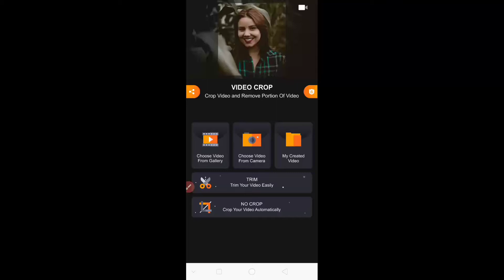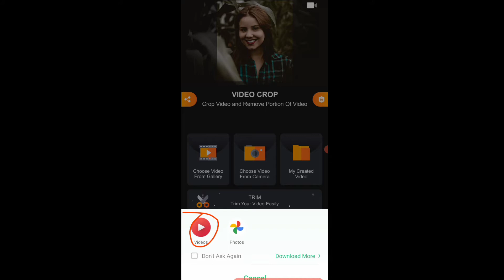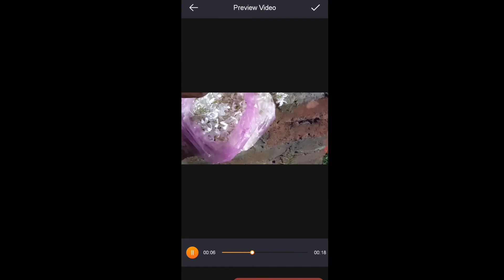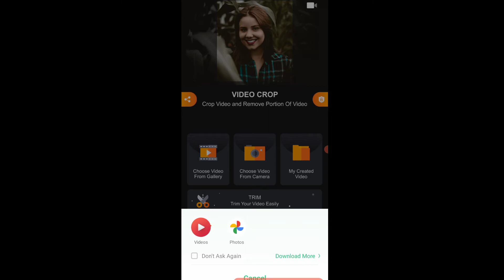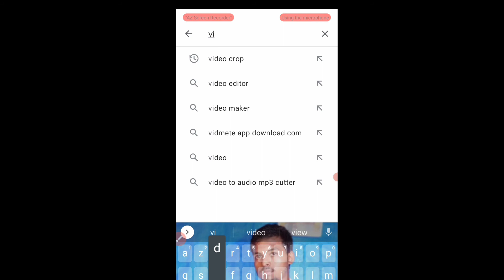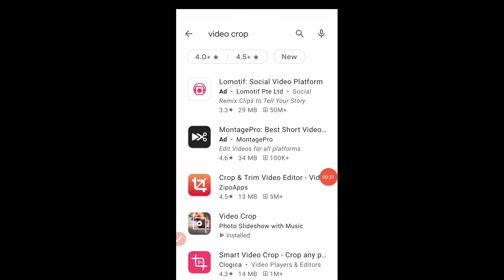how to landscape portrait video ko landscape kaise kare how to landscape video in powerdirecter app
how to landscape portrait video ko landscape kaise kare how to landscape to portrait video in mobile.

🔊 about this video:-aaj ke Is video may ham aap ko batangay ki aap kis prakar portrait video ko landscape or landscape video ko portrait kaise kare.
information watch this video.

my youtub Gears:-

My name is Rajnish Kumar.

belong to (bihar)

portrait to landscape
portrait to landscape app
landscape video ko portrait kaise kare
portrait ap
landscape converter app